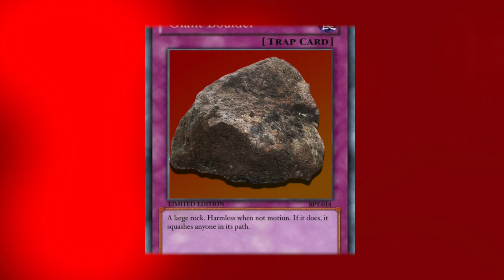Namco Museum | VG Odyssey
My next game on this odyssey is I am going back to when arcades ruled the world. Namco Museum 64 for the Nintendo 64. 6 games in one cartridge. 6 of the finest classics from Namco's collection. And zero quarters needed to play. All 6 have given me a challenge and has given me some ideas for entertaining montages. Enjoy.